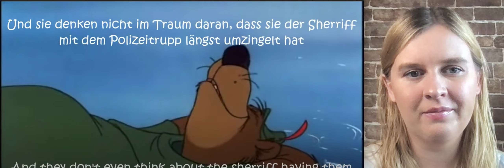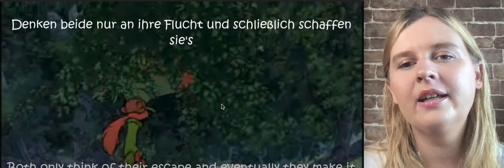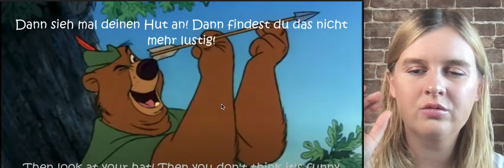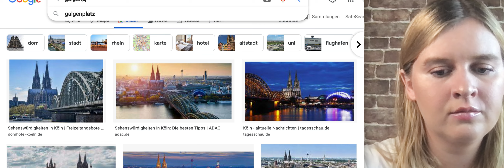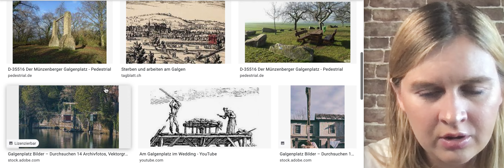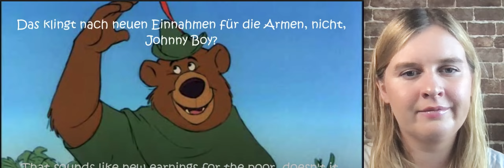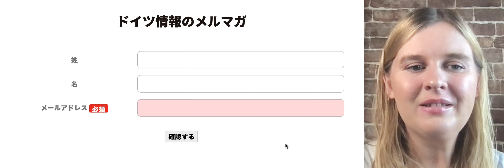ロビン・フッド 【初心者向け】ディズニー歌をドイツ語で聞いて、勉強してみよう🇩🇪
40分・1回までお好きな日時でレッスンを受講できます。980円（税別）

14歳の時にドイツ語に訳された村上春樹の小説に出会い、日本に憧れる。
16歳で、埼玉県の高校の1年間の交換留学プログラムを利用して初来日し、早稲田大学・大学院で日本語の勉強を継続。